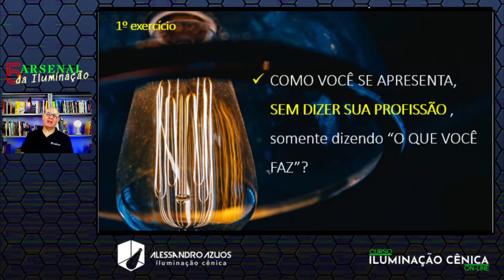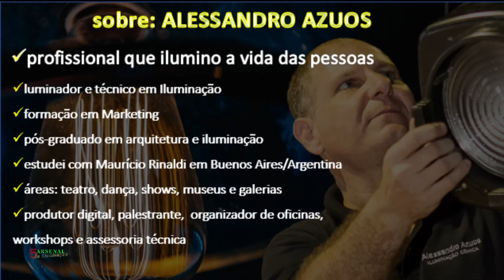Iluminação Cênica: Introdução e o Poder da Profissão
Ser-Luz, tenha um treinamento Profissional para criação de Projetos Em Iluminação Cênica com LED, Movings e Luz Convencional?

Esta é uma série de16 vídeos especiais do "Arsenal da Iluminação Talks".

Nessa abertura comento sobre como você pode conquistar mais com uma pequena mudança de apresentação.

Ao final comento sobre Appia, Craig e Svoboda.

Qualquer dúvida me chama nas redes.

Créditos:
foto: Cléverson Mendes
arte: Alessandro Azuos